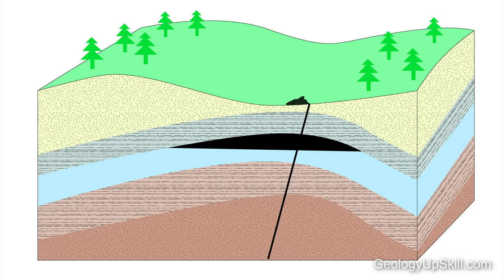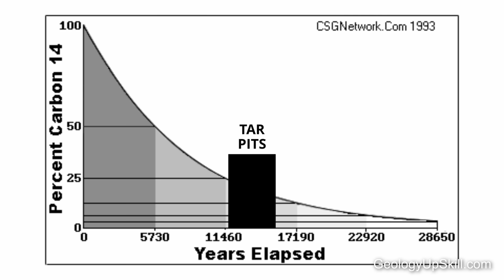La Brea Tar Pit Fossils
The La Brea tar pits contain one of the most important fossil discoveries ever made and they're just outside the city centre of Los Angeles California.
If you are interested in the climate implications of those fossils, take a look at the full length video on my new climate issues channel